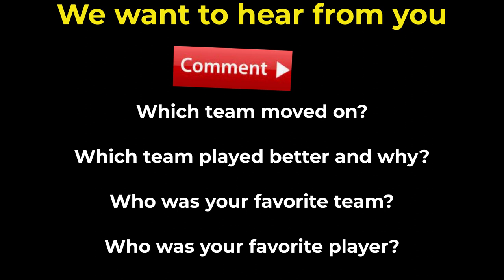North Carolina Hmong New Year Volleyball 2023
This was the final game that determined which team was going to the final. By far this was the most watched volleyball game at North Carolina's Hmong New Year 2023. Both teams were very good but only one team was able to move on to the final championship game.

Make sure to check out the other videos on this channel.